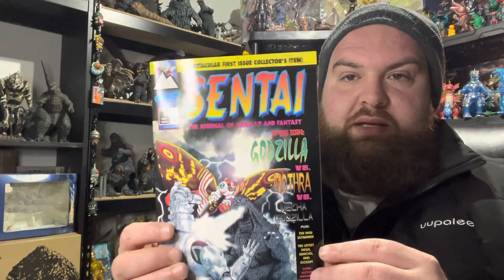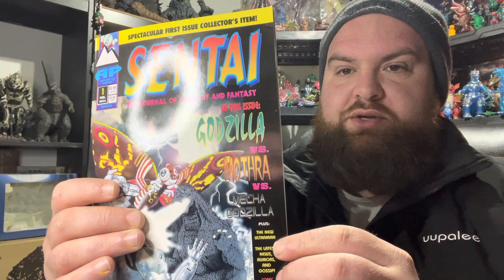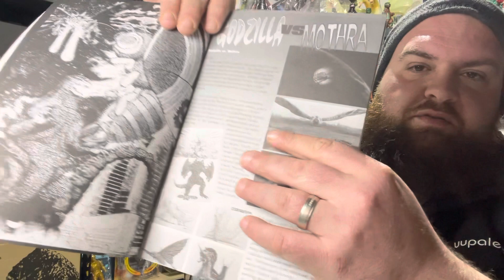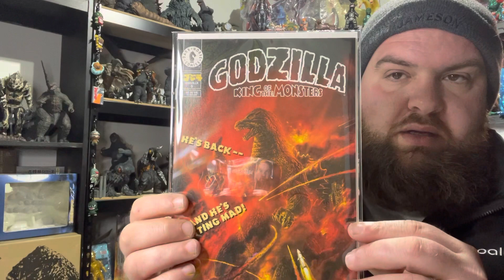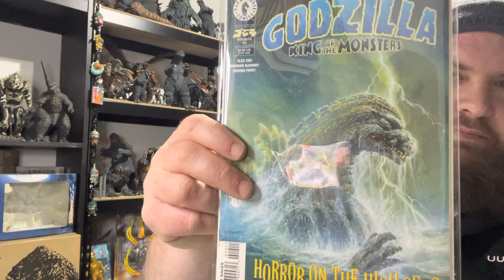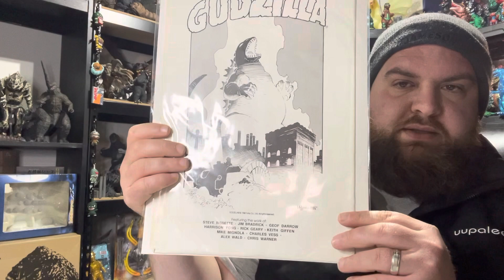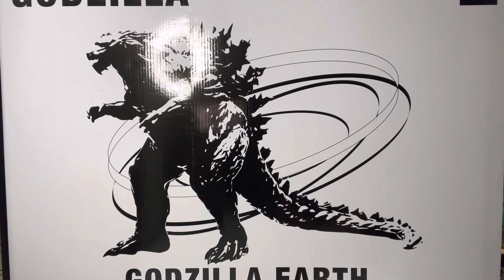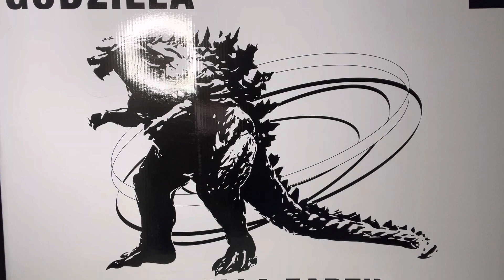Dark Horse Godzilla!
I hit the jackpot at a local Comic show. A complete mint run of Godzilla by Dark Horse!